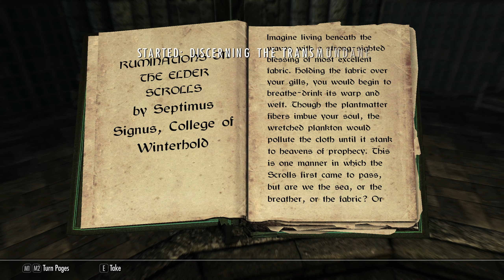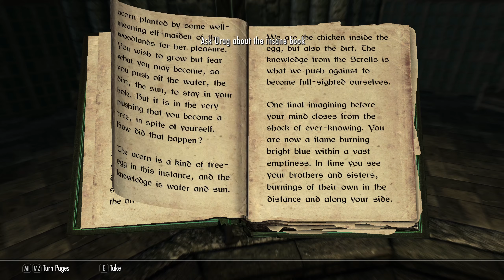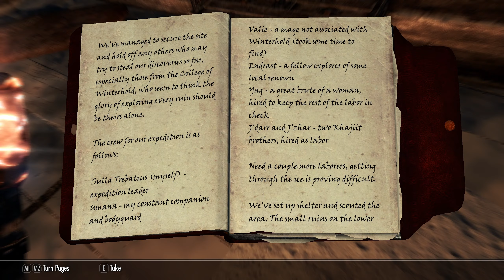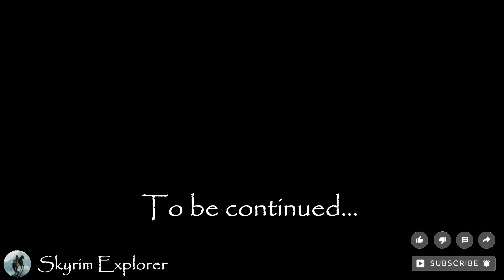The invisible assassin roleplay #26 Soul Cairn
The Invisible Assassin roleplay.
Character: Mitri, a breton woman.

Modlist: see in the description of the playlist (modlist might change over time)

Rules:
1. Legendary difficulty
2. Fight using only daggers (if possible)
3. No smithing
4. No magic
5. No alchemy
6. No enchanting

➖ Time Stamps ➖
0:00 Soul Cairn
4:52 Valerica
15:22 Keeper I
19:33 Keeper II
22:01 Keeper III
24:50 Back to Valerica
25:21 Boneyard and Durnehviir
28:55 The Elder Scroll (blood)
32:46 Retrieving the Soul Essence Gem
37:00 Back to Valerica's Laboratory
38:05 College of Winterhold and searching for the second scroll (dragon)
41:35 Searching for Septimus Signus
43:27 Septimus Signus' Outpost
48:31 To Alftand!